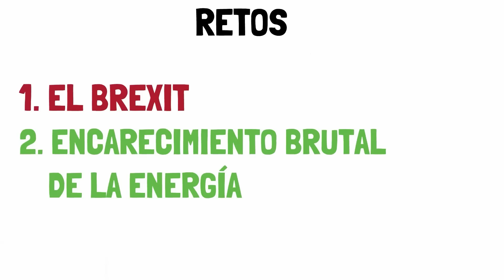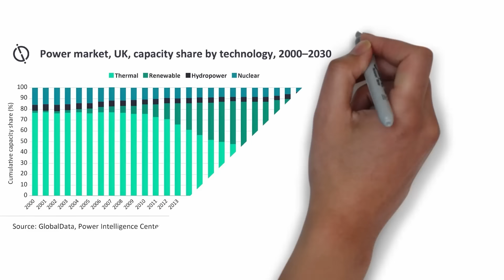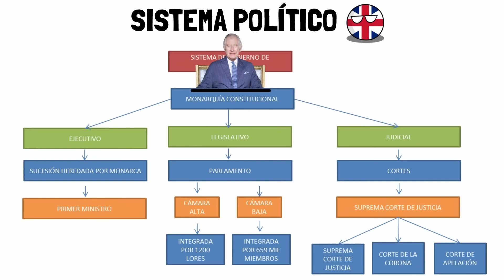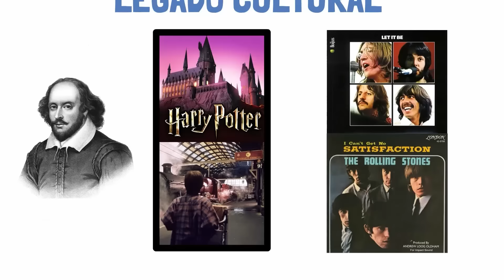✅La GEOPOLÍTICA de REINO UNIDO en 15 minutos | Todo lo que tienes que saber para entender UK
Este vídeo ofrece una mirada profunda a la geopolítica del Reino Unido, un país con una historia única de influencia global. Abordaremos cómo su legado imperial, su ubicación geográfica y su relación con Europa y el mundo han moldeado su política exterior y su identidad nacional. Desde la descolonización hasta el papel del Reino Unido en la OTAN, la relación especial con Estados Unidos y el impacto del Brexit en su posición global, analizaremos cómo el Reino Unido ha navegado en el cambiante panorama geopolítico. También consideraremos los desafíos internos, como el nacionalismo escocés y el tema de Irlanda del Norte, y cómo estos influyen en su política exterior.